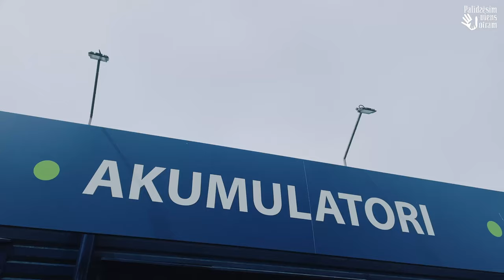Palīdzēsim viens otram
PAKALPOJUMI:
- Logo izveide;
- Reklāmu izveide;
- Mājaslapu izveide;
- Videoklipu izveide;

✔ WEB ATBALSTS:
- Google Analytics;
- Google Ads

✔ BEZMAKSAS KONSULTĀCIJAS!
✔ BEZMAKSAS VIDEO APMĀCĪBAS!